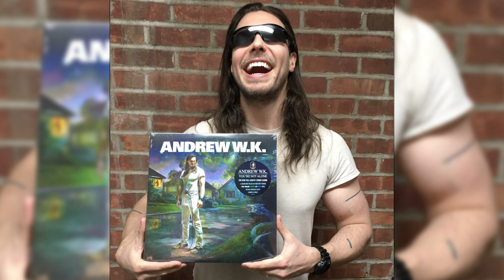Andrew W.K. - You're Not Alone Album Review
Ive official reviewed every Andrew W.K. studio albums.  It was an amazing journey to learn, grow, and study the power of Andrew W.K.  And the best part is there is no much more!  Thank you Andrew and thank you everyone!

Through the joys of video games, anime, pizza and much more, I'm never going to stop having FUN! And neither should YOU!  WE WANT FUN!

►►► My Social Medias! ◄◄◄